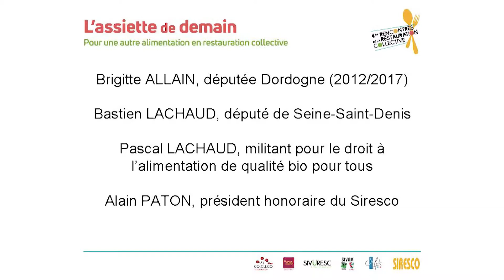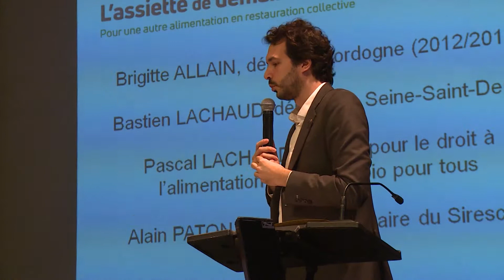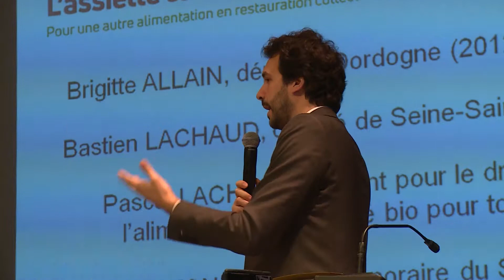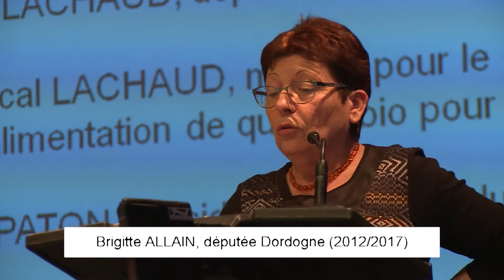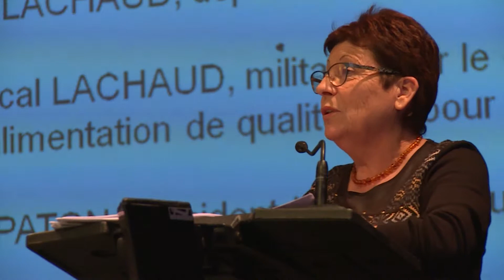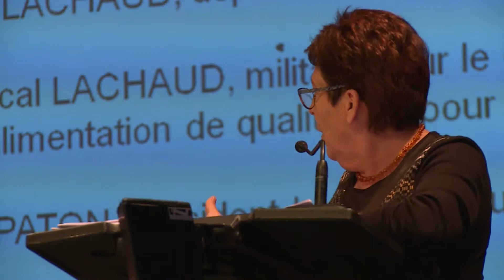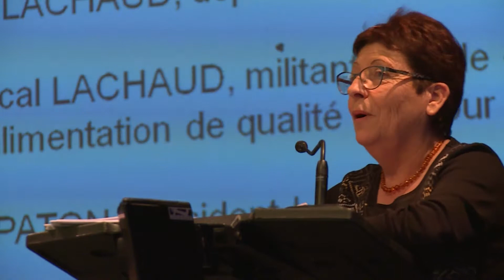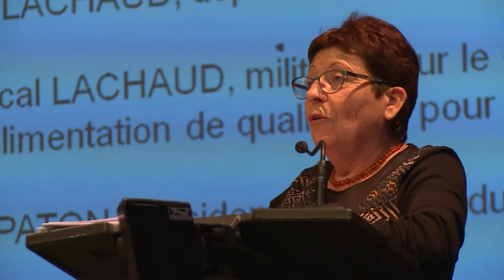Table ronde n° 2 - 4es rencontres de la restauration collective - L'assiette de demain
Faut-il un renforcement des dispositions législatives en matière de restauration collective ? Et pour quels objectifs.

    Brigitte ALLAIN,  Députée Dordogne 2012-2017
    Bastien LACHAUD, Député de Seine Saint-Denis
    Pascal LACHAUD, militant pour le droit à l'alimentation de qualité bio pour tous
    Alain PATON, président honoraire du Siresco